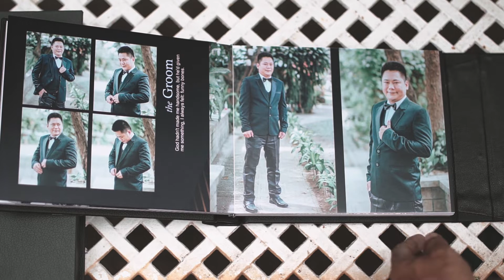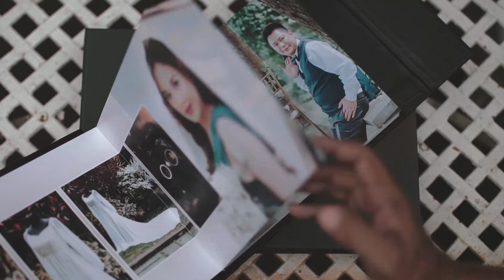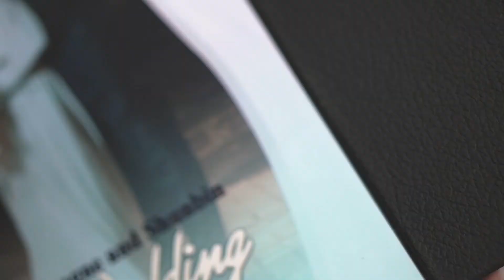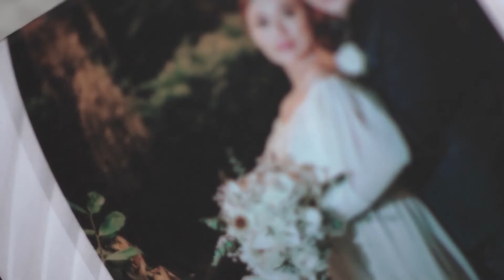WEDDING ALBUM, 40 Pages Album w/ Box